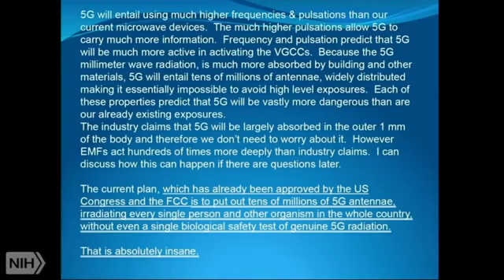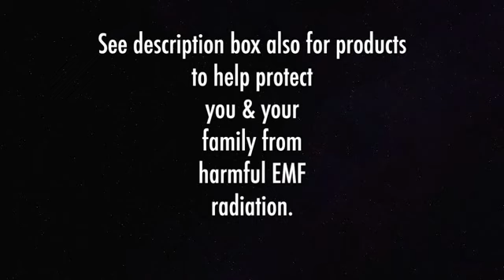Pericolele 5g merita vazut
titlu original:
 ΑRΜING UP up like your lives depend on it. -
ARMATIVA ca si cum vietile voastre depind de asta